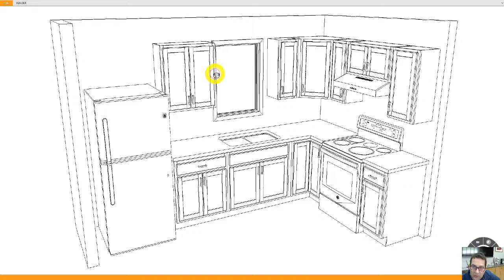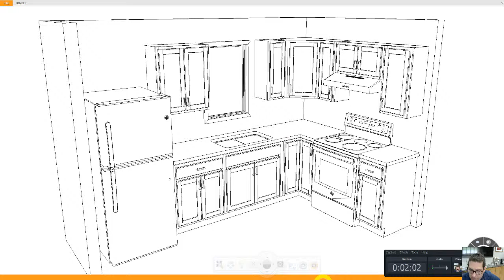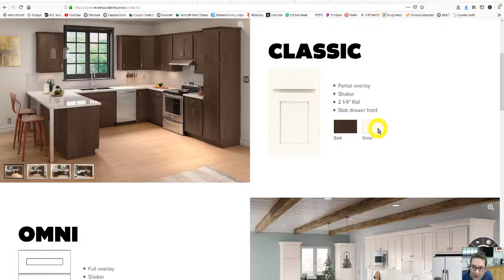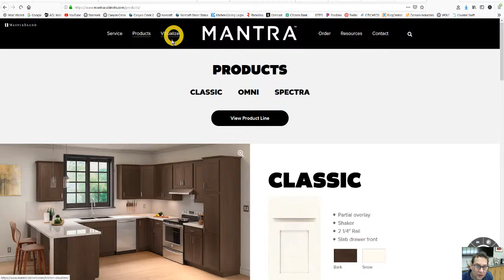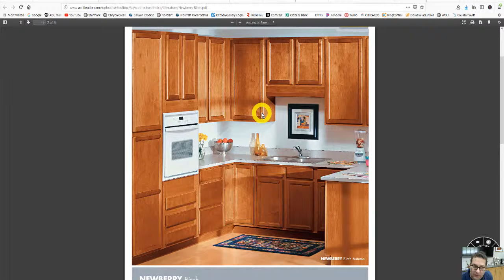Kitchen Remodel Project Lee New Hampshire (KITCHEN GALLERY)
Kitchen remodel rental project in Lee, New Hampshire provided by the Kitchen Gallery